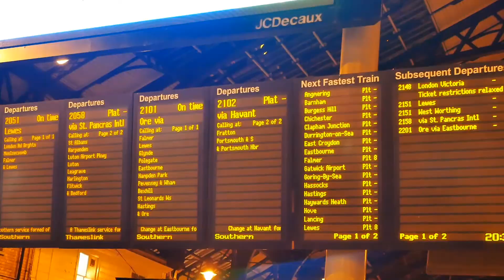Brighton - Travel Video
First try for travel video about our trip from London to Brighton